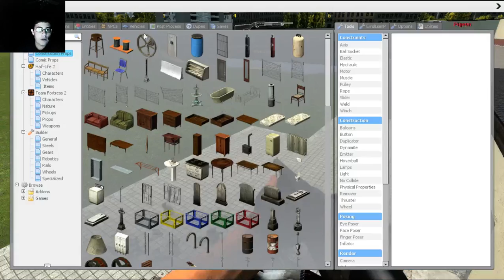Gmod funny moments- pigeon dynasty, american sniper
More gmod dudes yall are the real mvps